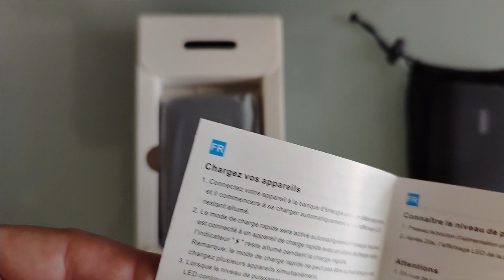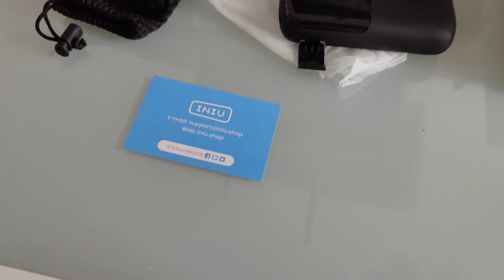BEST 10000 mAh Powerbank INIU BI-B61 UNBOXING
Modern smartphones are increasingly energy hungry, my now almost two year old Vivo X70 Pro Plus (55W fast charging) is also starting to complain about charging problems.

For my power banks I had always relied on Anker, which I consider a reliable brand.

My two old power banks on my last year  Holland trip (9000 + 5000 mAh) were really too slow to charge my smartphone. I also found Anker and phone very hot and overheated

AMD Ryzen 7 5800X CPU
ASUS TUF GAMING B550-PLUS moherboard
Msi Geforce Rtx 3070 Ventus 2X 8G Oc
Crucial Ballistix RAM
Sabrent 500GB Rocket Nvme PCIe 4.0 Internal SSD
Logitech MX Keyboard
Corsair Carbide CC-9011077-WW Case
XFX XTR P1-750B-BEFX PSU power supply